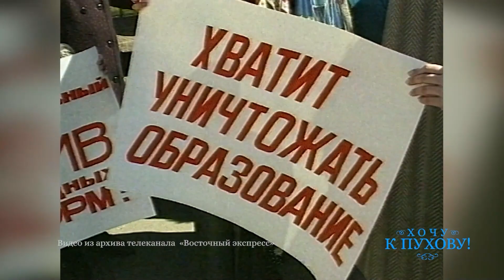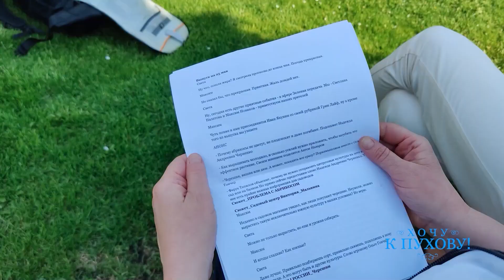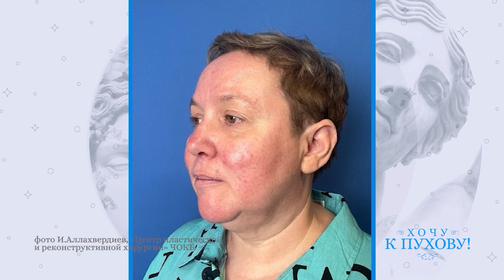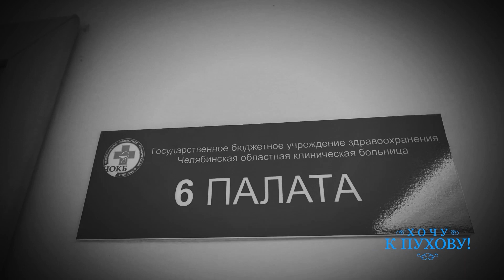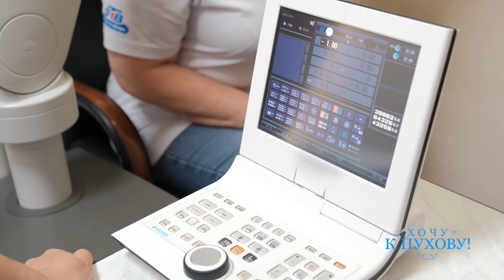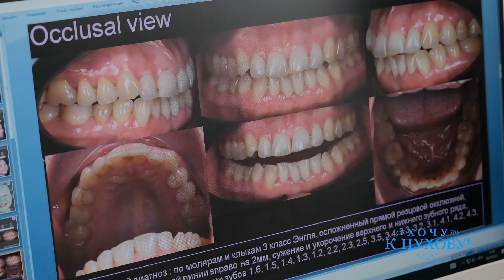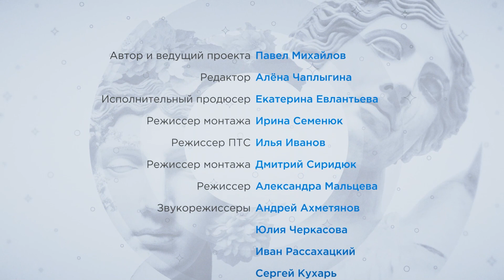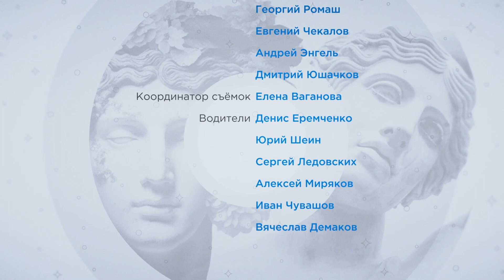Вторая серия проекта "Хочу к Пухову!" - Светлана Налётова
Уважаемые зрители. Мы перешли на рутуб. Ищите нас под ником "Медиахолдинг Первый областной"
Второй героиней реалити-шоу "Хочу к Пухову!" стала известная телеведущая Светлана Налётова. Обаятельная и смелая, она пережила в своей жизни немало личных трагедий, а работа стала для неё настоящим испытанием. С появлением молодых соведущих Светлана осознала, что время неумолимо идет, и она стареет. Чтобы вернуть себе утраченную красоту и уверенность, она решилась на пластическую операцию.
Как изменилась известная телеведущая? Узнают ли её близкие люди? И как отреагируют коллеги на обновлённую Светлану Налётову?